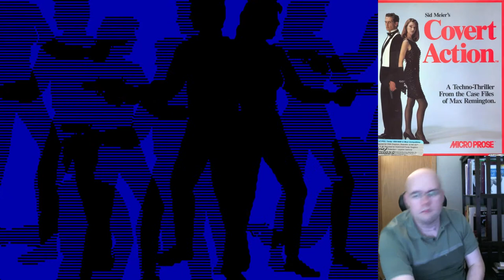Sid Meier's Covert Action @ 1080p/3MBit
A second test of Covert Action, this time at 1080p. Same bitrate though. This SHOULD look worse than the previous one... or at best the same. This just makes things easier on me when it comes to recording, as then I can just consistently use 1080p for everything.

Also threw in a bit of combat, just to see what it looks like on Youtube. Once more, no headset, thus no microphone audio from me.